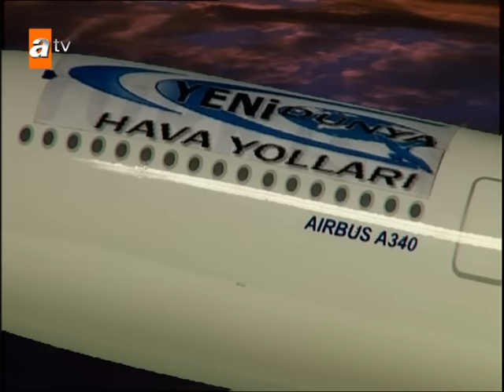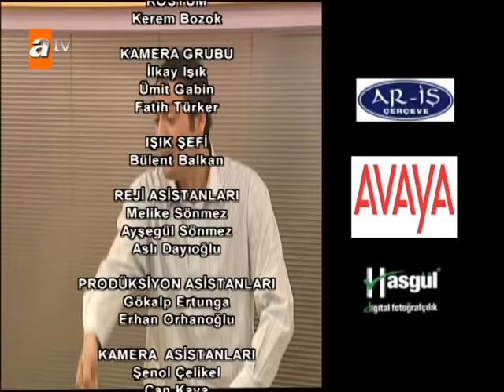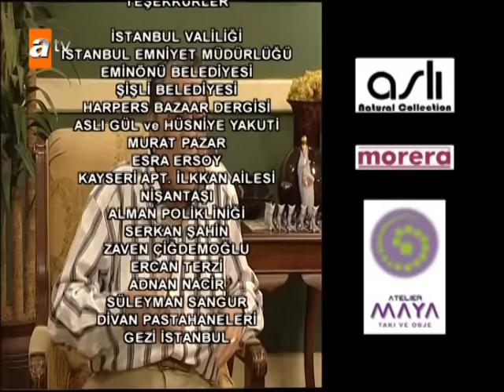Avrupa Yakası 57. Bölüm | HD